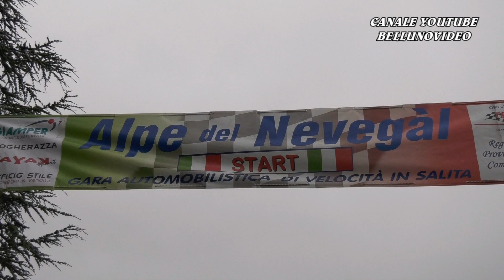SALITA ALPE NEVEGAL 2023 | MICHELE GHIRARDO | LOTUS EXIGE E2SH +3000 | VIDEOCLIP